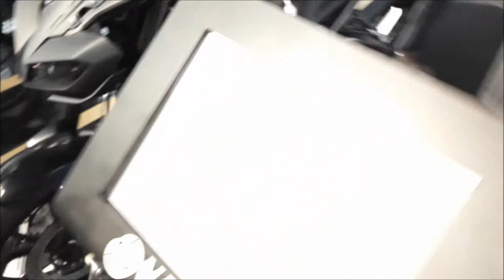Yamaha Pavilion | Auto Expo 2018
Yamaha showcase 3 bikes which might come to India . They relaunch there most popular and affordable sport bike in india "R3 "with new engine which is now BS IV compliant.